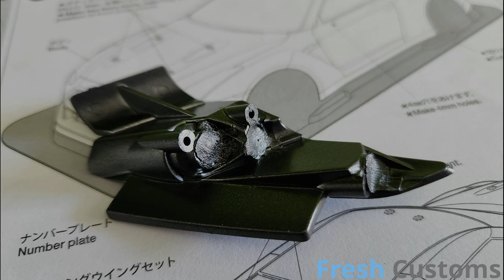Tamiya Nissan R35 GTR Part3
RC Builds by... Fresh Customs

Build: Tamiya Nissan R35 GTR Part3

RC Build By: Fresh Customs